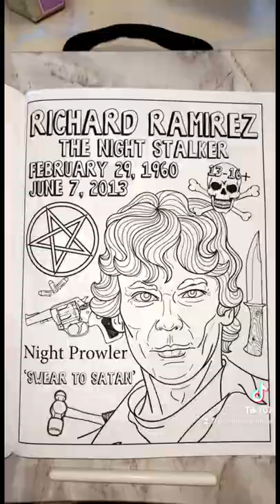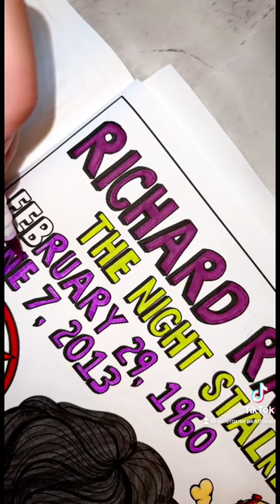True Crime Time: Richard Ramirez AKA The Night Stalker